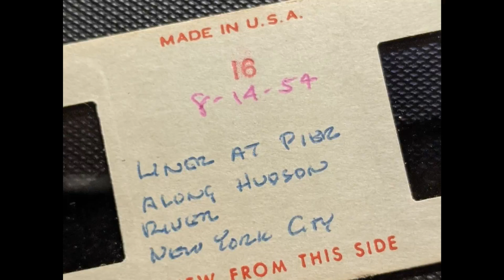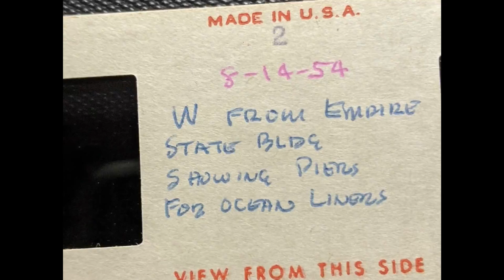New York City 1950s Pictures